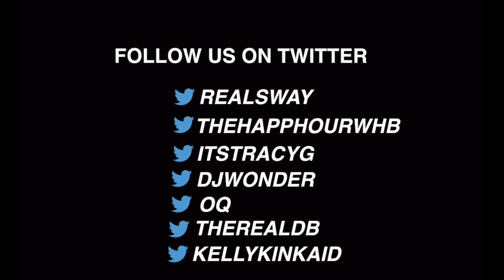First Aid with Kelly Kinkaid: Dr. Phil Trigiani on Holistic Living, Acupuncture and Massage Therapy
Taking health very seriously at Sway in the Morning, we like to bring in an expert each week from a different medical field.

This week we were blessed to have Dr. Phil Trigiani on the show to discuss holistic living and different ways to deal with pain.  From acupuncture to massage therapy to non-chiropractic adjustment, Dr. Trigiani is top notch in his field.

Check out the interview below and see how you can incorporate holistic medicine into your life!